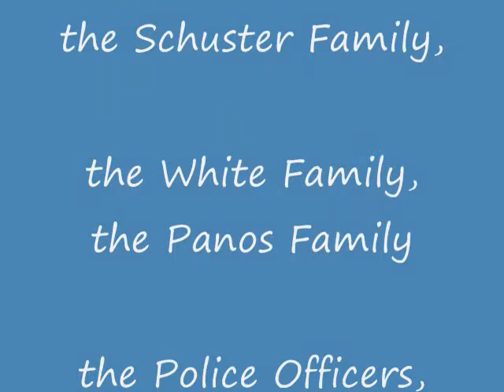Torch Lake with the Chemas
This is a pictorial video of our Torch Lake summer '08 vacation